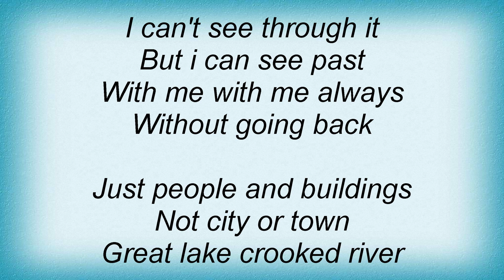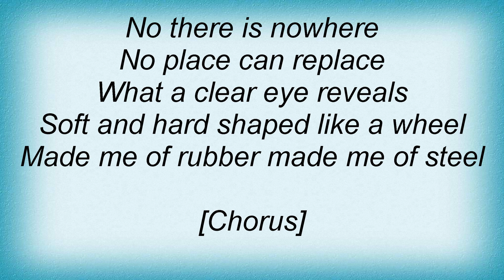Tracy Chapman - Going Back Lyrics